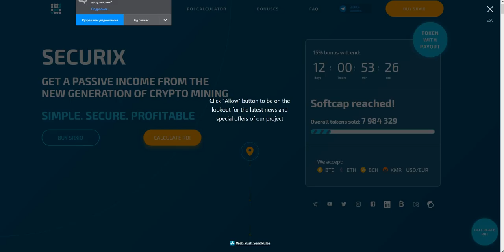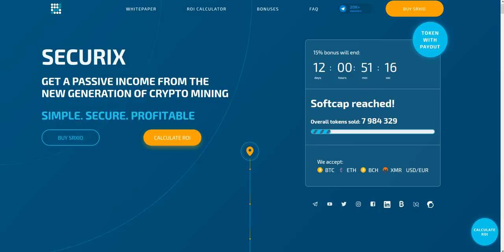Securix обзор проекта Часть 1